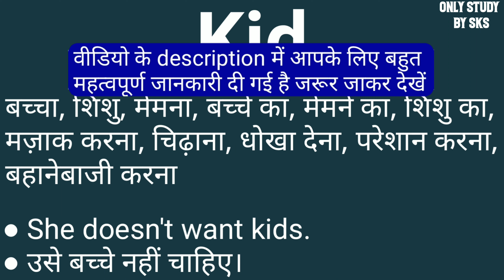Kid meaning in hindi | Kid ka matlab kya hota hai | Kid ka arth kya hota hai | Only Study By SKS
kid ka matlab kya hota hai
kid ka arth kya hota hai
kid ko hindi mein kya kahate hai
kid ko hindi mein kya bolate hain
kid ko hindi me kya kehte hai
kid ko hindi me kya bolte hain
Word meaning
word meaning english to hindi
kid ka matlab kya hota hai Hindi mein
kid ka arth kya hota hai Hindi mein
किड का मतलब क्या होता है
किड का मतलब क्या है
किड का मतलब हिंदी में
किड का अर्थ
किड का हिंदी अर्थ
किड का अर्थ क्या होता है
kid means kya hota hai
kid ka matlab hindi mein
Kid means kya hota hai Hindi mein